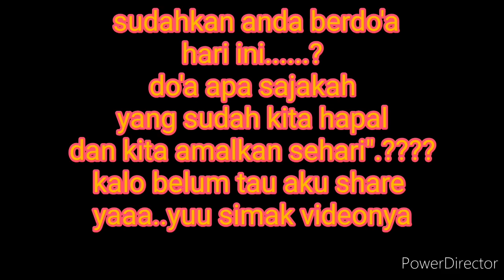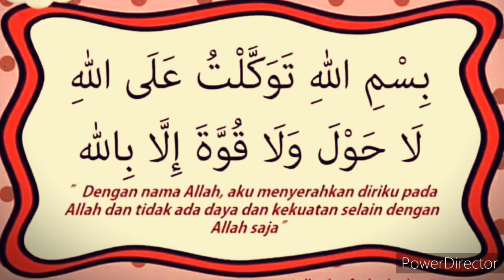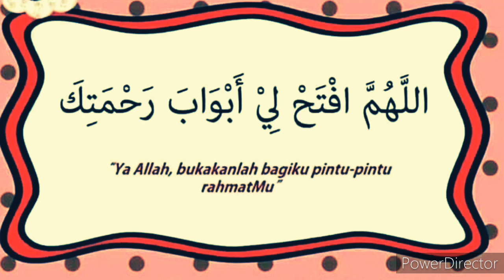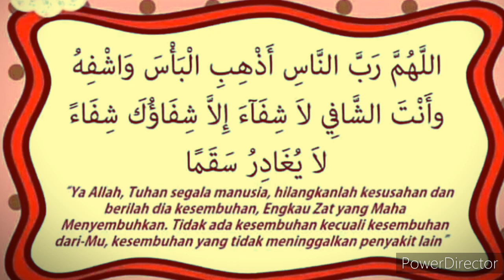Do'a-do'a dan artinya || kumpulan do'a#doadanartinya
Haturnuhun udah stay selalu.

Kita terkadang suka lupa untuk berdo'a
sekalipun itu pekerjaan yang mudah.
divideo ini aku ingatkan,terutama untuk diri sendiri